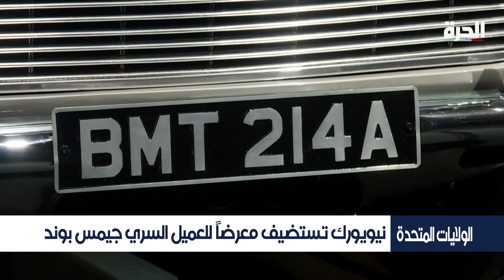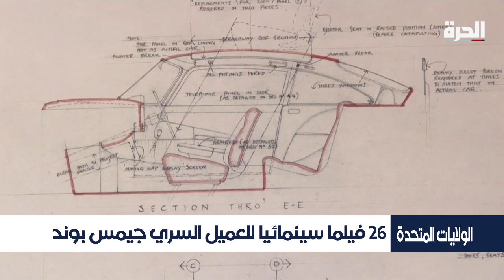نيويورك تستضيف معرضا للعميل السري جيمس بوند